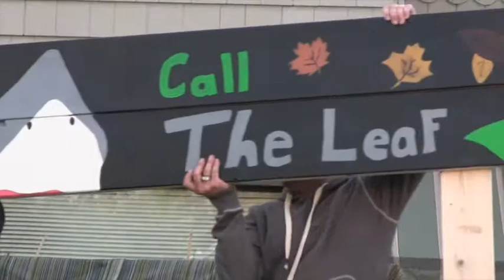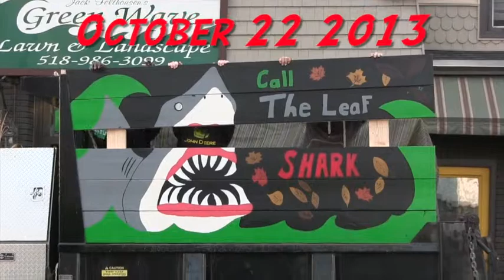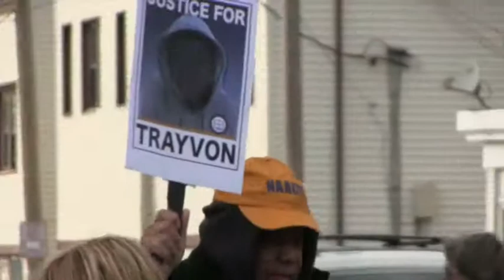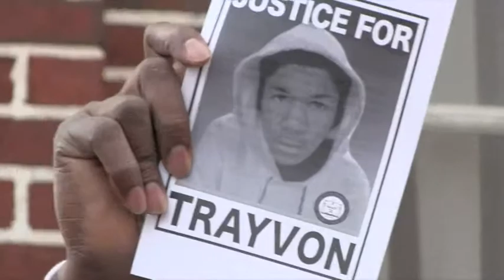JP News in HD Large 540p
Reality News show From Schenectady NY